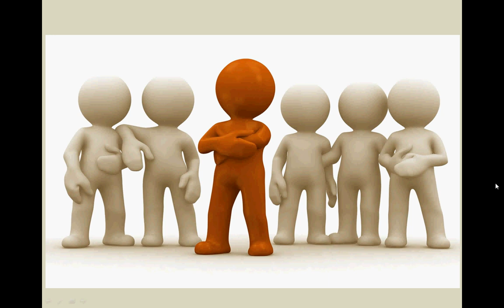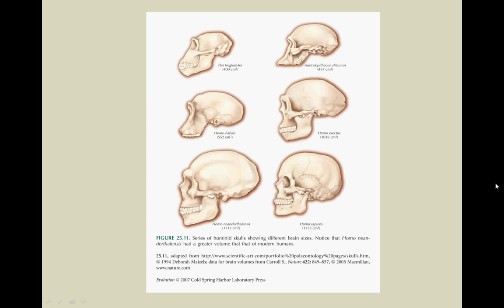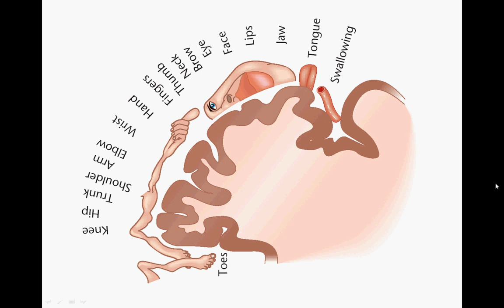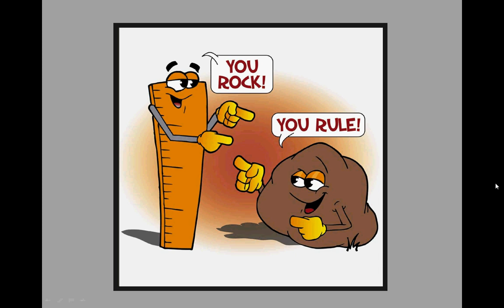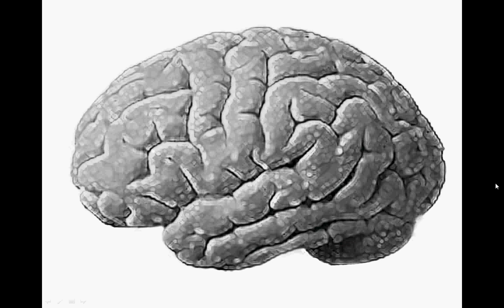PSY 400-LECTURE1-BIOLOGICAL PSYCHOLOGY-INTRODUCTION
Lecture 1-Introduction to Biological Psychology
Review lecture for those who missed the class.  This video is only a short review of the class, it will not replace actually showing up, listening, participating, and taking notes.